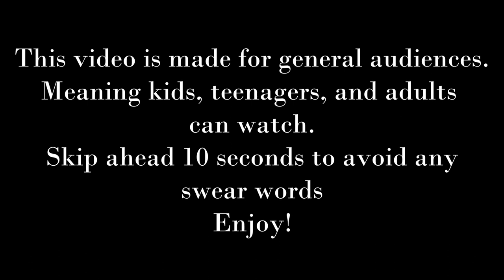Fish Remake (GC - HD)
Fuck YouTube Kids. This video is targeted towards adults and fans who enjoy Thomas content.

Well here we are 7 months later and we have another remake! I was planning on releasing more content earlier this year but I never got around to do that. Anyways here it is! I'm pretty happy with how this turned out regardless if I have been absent for a while.

I plan on releasing more content (mostly remakes) and hopefully some new stuff also. The next remake I'm going to make is a season 7 episode so that should be out soon. More announcements will be made about a certain project also coming sometime this year. Anyways enjoy!

Also the reason this intro exists is because YouTube has decided to make most of my remakes "made for kids" even when I appealed. So fuck YouTube Kids. This is going to be a permanent thing for now on so there it is. This video isn't made for kids.